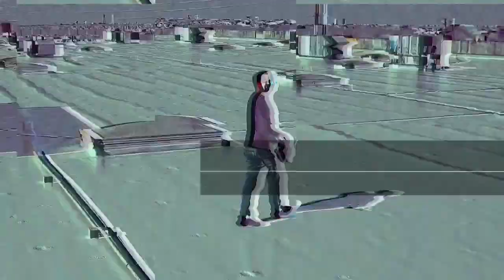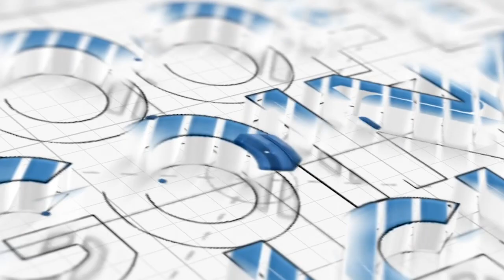Join a Roofing Group & Grow you Business with Dylan McCabe!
Welcome to our latest episode!

In this episode, we had the pleasure of interviewing Dylan Mccae, Owner of Limitless Roofing Buying Group.

Our guest shares with us their journey of how they started their business and how they have grown and adapted to changes in the industry.

We also, discuss the benefits of being a part of a buying group and how it has helped other businesses save money and increase profitability.

During the interview, we dive deeper into the roofing industry, discussing topics such as the latest trends, & the common challenges faced by roofing businesses.

 Our guest also shares their insights on building strong relationships with the roofing industry's customers, suppliers, and employees.

Whether you're a roofing business owner, contractor, or someone interested in learning more about the roofing industry, this episode will undoubtedly provide valuable insights and knowledge.

So, tune in and join us for an insightful conversation with a successful roofing buying group.

➡️ Follow Roofers Going Digital on all Social Platforms(Links Below)